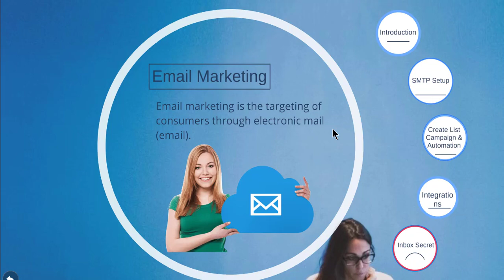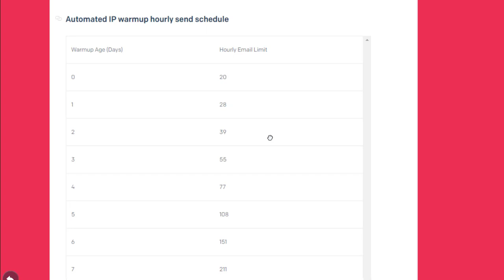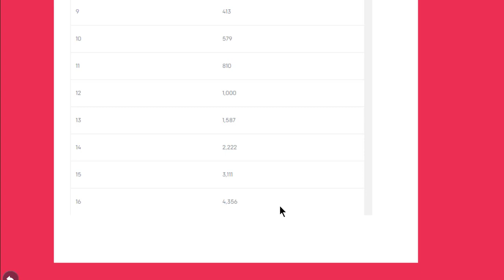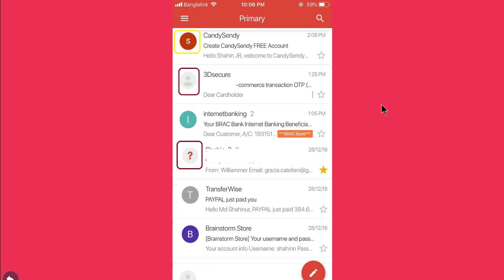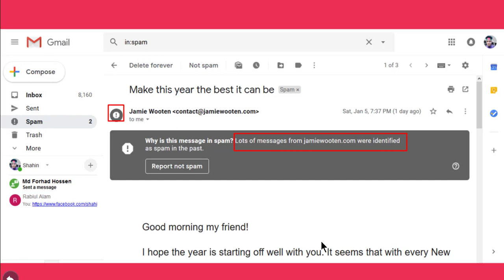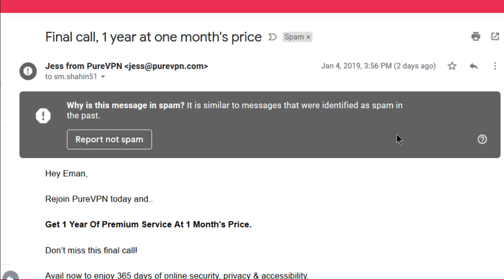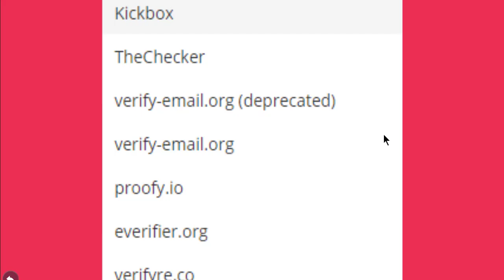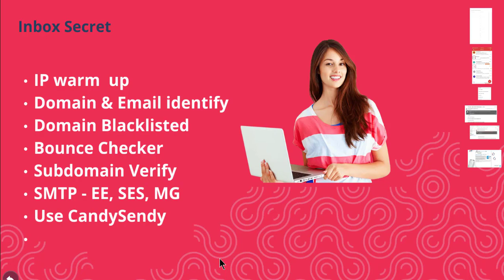Email Marketing Step By Step Full Bangla Tutorial For Beginners 2019 - Inbox Secret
Welcome to my Email Marketing Tutorials. In this tutorial, I discuss Email Marketing Step By Step in Bangla. My Tutorials For Beginners to Advance Level.

👉 You can learn from my tutorials:

✅ Email Marketing Software Use
✅ Create List, Campaign & Automation
✅ SMTP Setup
✅ Form Integrations
✅ Why Email Go To Spam
✅ How to Hit Your Email In Inbox

This video is powered by CandySendy.
CandySendy is the Best Email Marketing & Lead Generation Software.